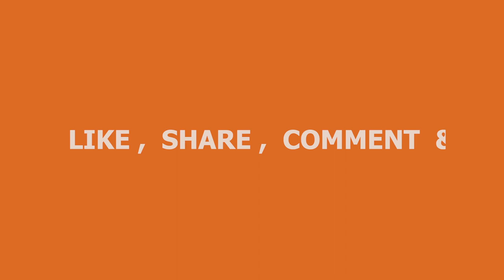Easy Chocolate Chip Cup Cakes /STOP motion Cup cake INTRO-MUST TRY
Easy Chocolate Chip Cup Cakes,
This is a cake making video showing a simple cupcake recipe.
Easy Chocolate Chip Cup Cakes,How To Make Chocolate Chip Muffins.
Vanilla Chocolate chip cup cake ,Chocolate chip cupcake, chocolate chip muffins,Easy Chocolate Chip Muffins, homemade chocolate chip muffins, chocolate chip muffins recipe, muffins, muffins recipe, make muffins

In this video we shall see how to make easy chocolate chip muffins at home.
This is a beginner friendly cup cake recipe which is eggless and delicious and can be easily made at home.

You can further watch